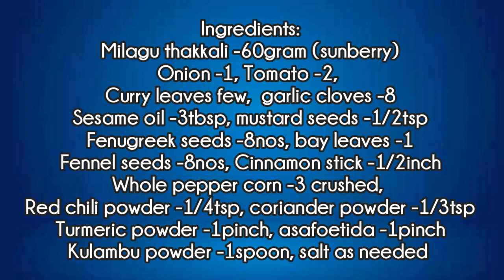Milagu Thakkali Thokku |Sukatikai Dish |Manathakkali Kai |Makoy Gravy |SunBerry Recipe |leaffood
Indian green berries thokku healthy and tasty recipe we making this dish good aroma flavors very tasty must try it you loved it

Manathakkali kai are tiny berries that are green in colour and turns black when ripe. Gravies and vathals are made with the unripe fruits but it is the ripe fruits which are very tasty to eat. It is known as "Black nightshade" in English. Botanical name "solarum nigrum

They are bitter to taste but has high niutritive values also used in treating ulcers.
As these berries does wonders to people they are also know as 'Wonder cherry’

Mankthakkali is widely used in food to make various dishes like soups,curries and kulambu. In Tamilnadu it is often used in making vatha kulambu where the berries are dried in sun with curd and salt.

But I have used the freshly plucked green berries to make a simple thokku without tamarind. Let’s make this healthy Manathakkali kai thokku simple step...

Ingredients:
Manathakkali kai -60gram
Tomato -2
Onion -1
Cinnamon stick 1/2inch
Fennel seeds -6nos
Whole pepper -3nos crushed
Fenugreek seeds -10nos
Curry leaves -1srips
Kulambu powder -1spoon
Turmeric powder -1pinch
Asafoetida -1pinch

Leaf food (pure vegetarian cuisine)